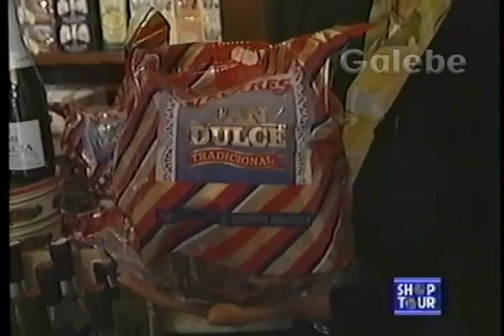PARAÍSO DAS IGUARIAS CLAUDIA TENÓRIO GALEBE 12 12 1992